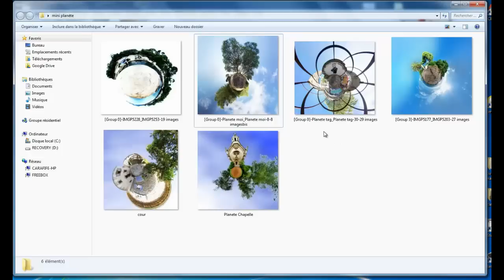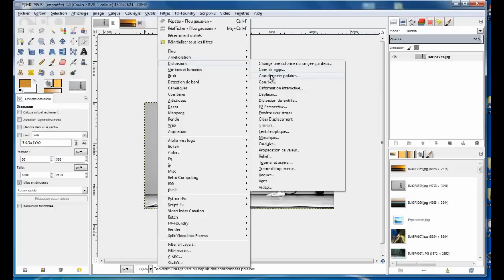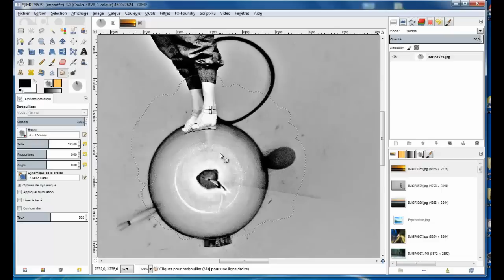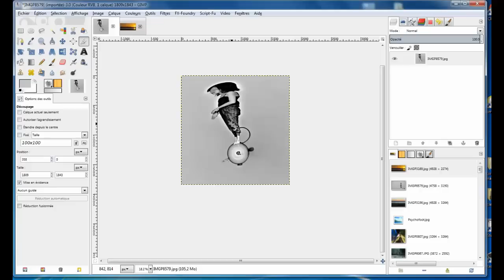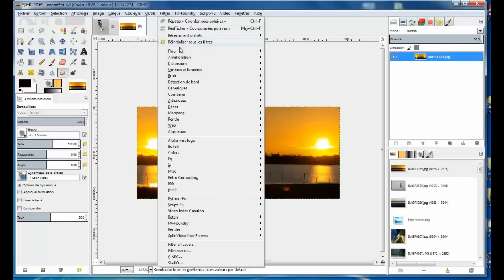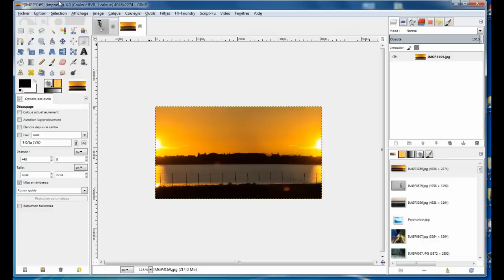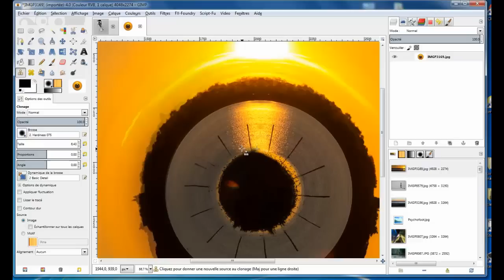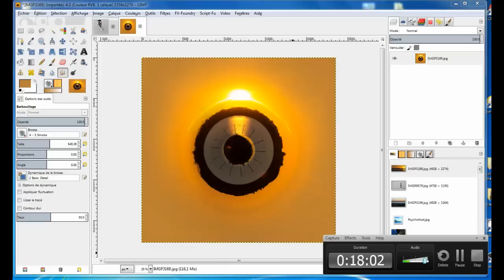Tuto Gimp 8: Effets Mini-planete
Dans ce tuto, nous allons apprendre à donner à vos photos un effet mini-planete!